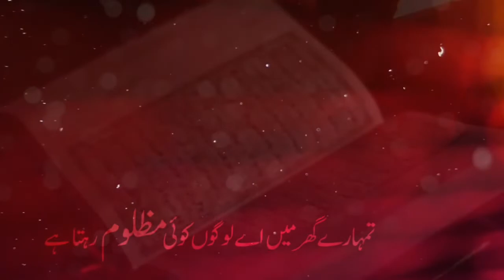Faryaad E Quran || Whatsapp Status || Ameer Hasan Aamir Ramzan Kalam Status |Shia Whatsapp Status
Faryad e Quran Whatsapp Status

⬜ Reciter - Syed Ameer Hasan Aamir

⬜ Poetry - Ainee Rizvi

⬜ Released - Shia Whatsapp Status